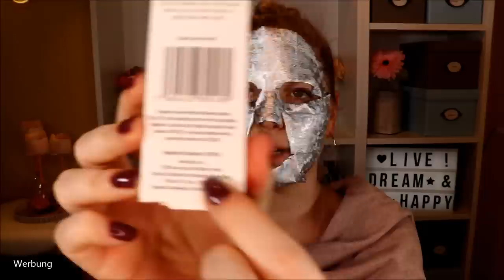Lookfantastic Oktober 2019 | Cosmic Edition | Unboxing & Test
Ich mag sie - die Lookfantastic Beautybox :) Und in diesem Monat bekommen wir die CosmicEdition - das MUSS getestet werden!

Du möchtest dich auch monatlich überraschen lassen?
Dann kannst du die Box hier bestellen und mit meinem Code 10€ sparen :-*

Look Good Feel Better Pinsel
OH K! Chok Chok Holographic Fibre Mask
EOS Lip Balm
The Balm Foiled Again Lidschatten
Polaar The Genuine Lapland Handcreme
Wet Brush Mini Detangler

Mein Kleid

Liebe Grüße
Claudi